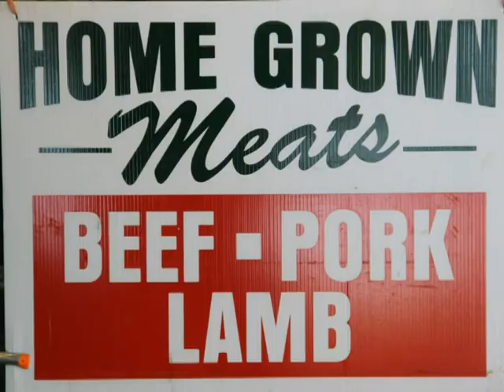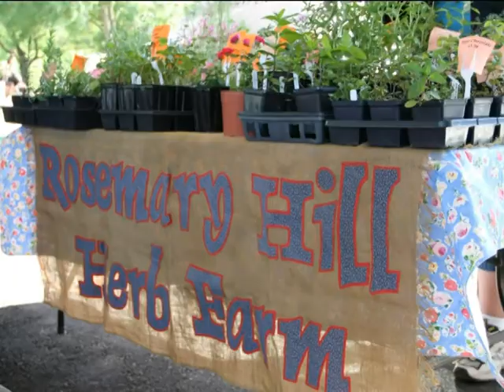Hot Springs Farmers Market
Located at 121 Orange Street, Hot Springs Arkansas the Historic Downtown Farmers Market is open for the 2010 Season. Dedicated on May 8th, the new facility makes coming to the Hot Springs Farmers Market a great experience for everyone. Open Tuesday-Thursday and Saturday from 6:00am till 11:00 am.
Something here for everyone.